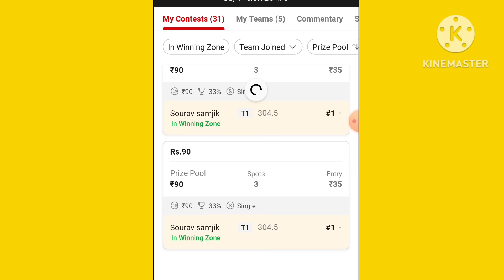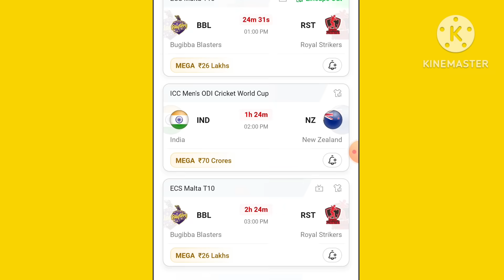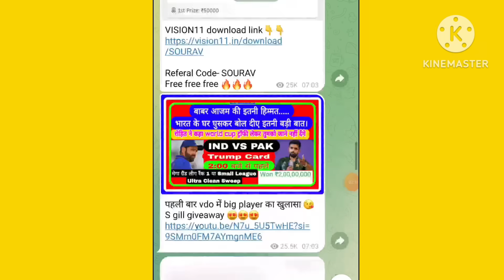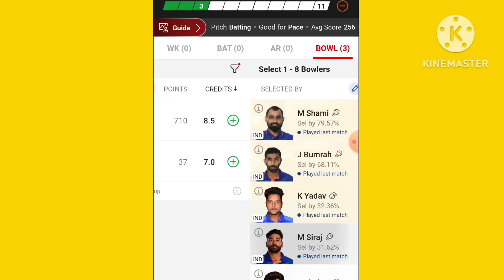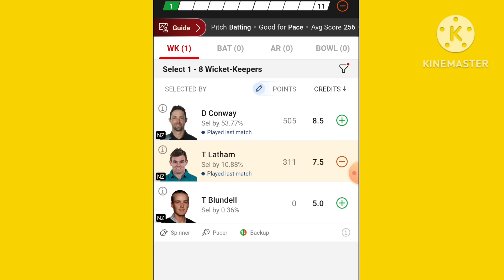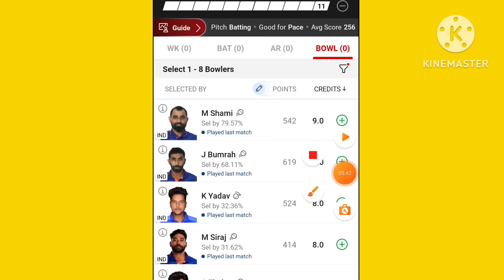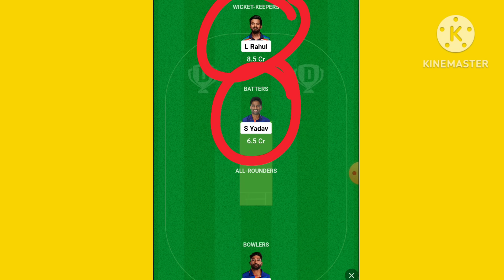IND VS NZ DREAM11 PREDICTION | INDIA VERSUS NEWZEALAND SEMI- FINAL MATCH DREAM11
2. Fantasy Lineup do not promote any gambling app and not liable for any profit or loss which may arrise from this app.

 Dream11 mein GL grand Leage kaise win Karen jite dream11 account verify kaise karen original dream11 download kahan se aur kaise karen original dream11 download kahan aur kaise karen dream11 PAN card account mein email kaise dalen dream11 mein withdrawal kab aur kais dream11 fantasy lineup domestic match international match T20 ODI test IPL dream11 grand league 10000000 kaise jite dream11 jitne

AUSTRALIA_VS_SRILANKA_icc_world_cup_dream11_Team_Prediction_States_mega _grand_leauge_rank1

AUS_VS_SL_icc_world_cup_dream11_Team_Prediction_States_mega _grand_leauge_rank1

AUS_VS_SL_world_cup_dream11_Team_Prediction_States_mega _grand_leauge_rank1